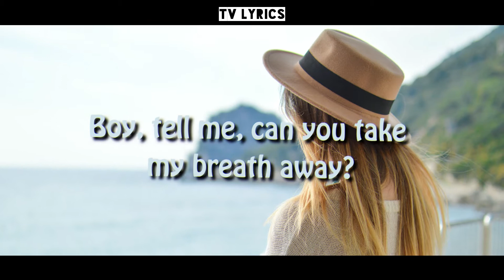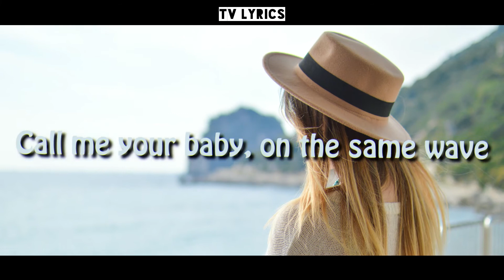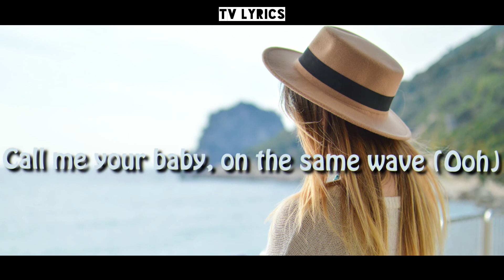Katy Perry - Harleys In Hawaii (lyrics)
Katy Perry - Harleys In Hawaii
📺 Follow Katy Perry
📺 Image by Tamara Bellis
📺 Follow TV Lyrics
Don't forget to hit bell icon
📺 Song lyrics

[Chorus]
We're ridin' Harleys in Hawaii-i-i (Ha)

[Bridge]
(Ah-ooh)
No, no
(Ooh)

[Chorus]
Want you to take me for a ride, ride (Oh)

[Outro]
I'll be your baby, on a Sunday (Ah-ooh)
Oh woah
Call me your baby, catch the same wave (Ooh)
Oh woah
We're ridin' Harleys in Hawaii-i